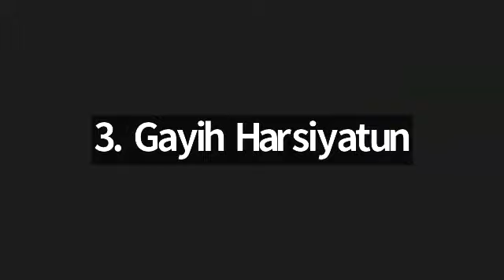Murojaah Bebas Juz 1-30. Bersama Ustadzah Anie Aziz.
(2) Murojaah Bebas Juz 1-30